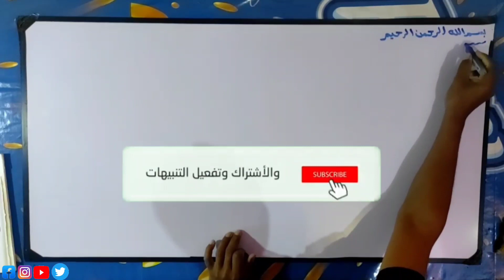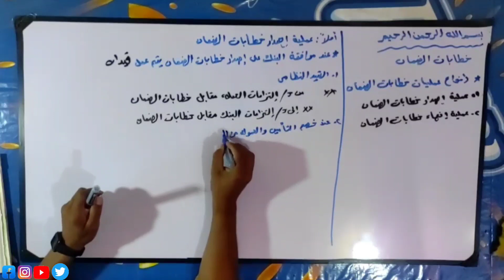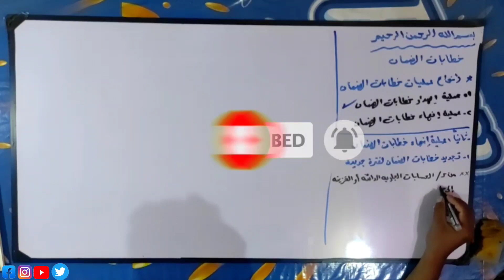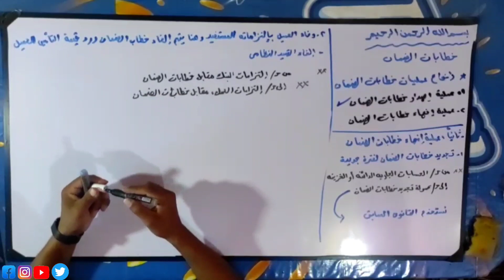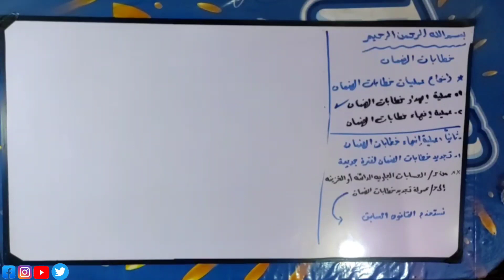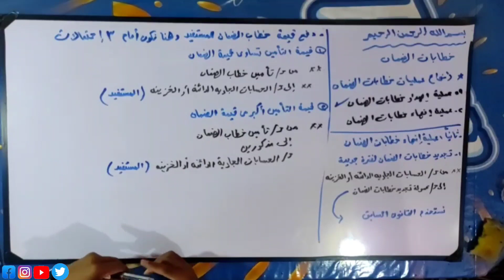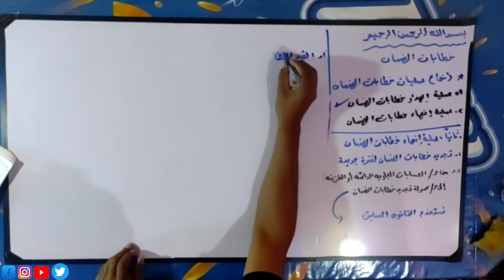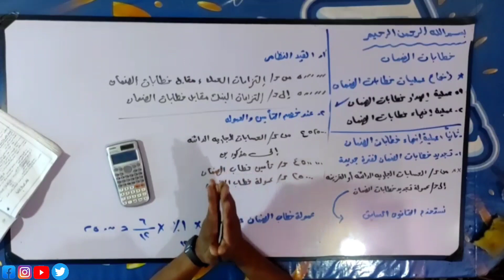مادة محاسبة. المؤسسات الماليه| الحلقة الثالثة - درس خطابات الضمان 2022